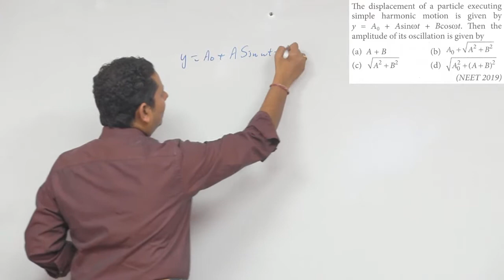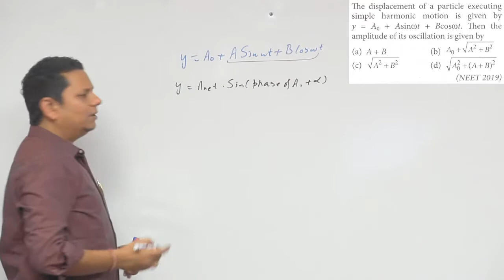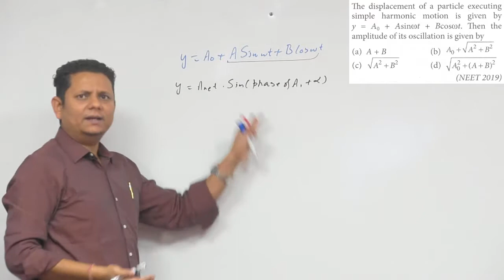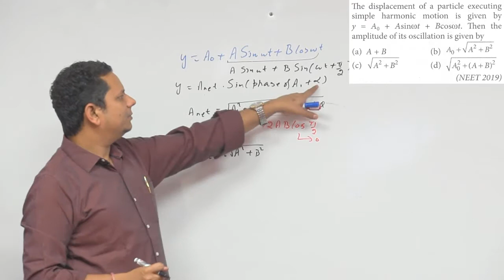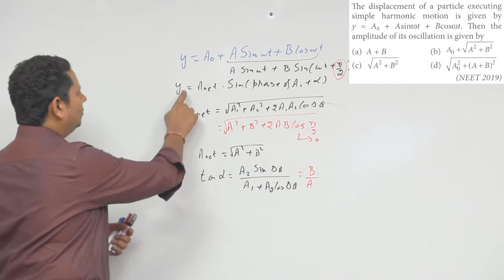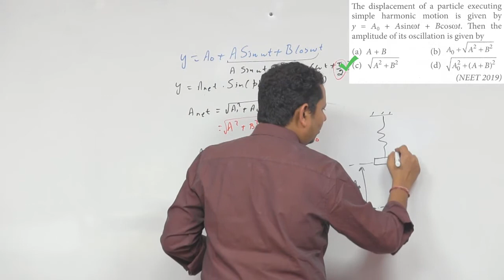The displacement of a particle executing simple harmonic motion is given by y = A + Asinωt + Bcosωt.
The displacement of a particle executing simple harmonic motion is given by y = A0 + Asinωt + Bcosωt. Then the amplitude of its oscillation is given by (NEET 2019)
A+B
A0+√(A2+B2 )
√(A2+B2 )
√(A02+〖(A+B)〗2 )